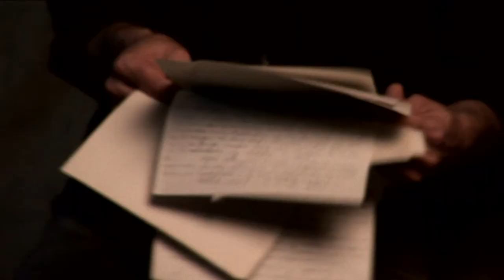Previo Presentación Temporada 2011-2012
Sesión de fotos previa a la presentación de la Temporada 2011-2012 en el Centro Dramático Nacional, que tendrá lugar el próximo miércoles 22 de junio de 2011 a las 12 horas en el Teatro María Guerrero.

Vídeo Promocional de Paz Producciones para el Centro Dramático Nacional.